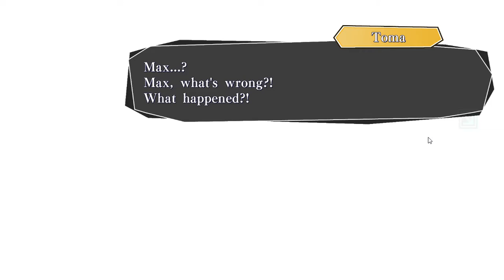Amnesia Memories | Pt3